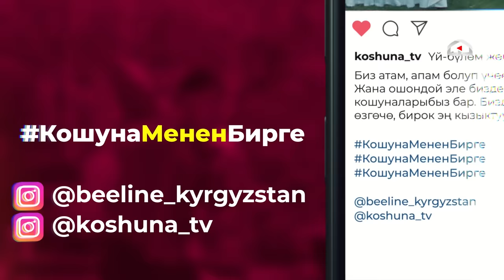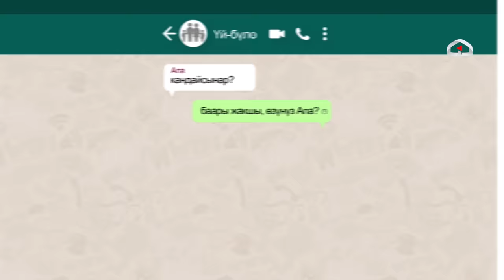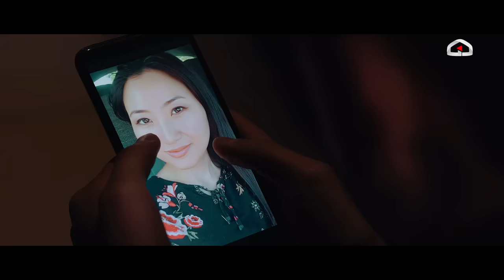Кошунаны Тандабайт 12-серия || 2-сезон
Кошунаны Тандабайт 2-СЕЗОН 12-СЕРИЯ

Ушуну менен биздин сезонубуз аягына келип жетти.
Баардыгыңыздарга чоң рахмат, биз менен бирге болуп, колдоп турганыңыздарга.

Бирок кайгырбаңыз.
• КОШУНАНЫ ТАНДАБАЙТ жана BEELINE компаниясы
сериалдын соңку серияларына карата чоң конкурс уюштурат

• Башкы белек СМАРТФОН

• Шарттары жөнөкөй:

1) Болгону үй бүлөөңүз менен сүрөткө түшүп Instagram
баракчаңызга киргизесиз;

2) Сүрөттүн алдына үй-бүлөңүз жөнүндө кызыктуу окуя жазыңыз

3) КошунаМененБирге деген хештегин жазып
@beeline_kyrgyzstan жана @koshuna_tv баракчаларын белгилеңиз
Сөзсүз түрдө ушул эки баракчага да каттулууңуз шарт!

• Болду, ушул шарттарды аткарып, биздин конкурсубуздун катышуучусу болуңуз.

• Ал эми биздин калыстар кимдин окуясы эң кызыктуу экенин карап,
ошол катышуучуларды конкурстун кийинки этабына өткөрөт.

Ал жөнүндө биз 14чү февраль күнү жарыялайбыз!

• Баардыгыңарга ийгилик!

Эгерде 3чу сезондун чыгышын кааласыңыздар анда 1.1TV каналына катталыңыз)))

Ал эми биздин БЕШБАРМАК кинобуз Бишкектин, Оштун, Таластын жана Москва шаарынын бардык кинотеатрларында болуп жатат.

Баардыгыңыздарды күтөбүз!!!

Көрсөткөн колдоосу үчүн өзгөчө ыраазычылыкты Central Asia Design Hub билдиребиз.

Продюсер:
Асхат Табалдиев (@askhat_tabaldiev),
Бахтияр Матянью (@m_bahtiyar)
Креативный продюсер:
Данияр Болотбеков (@bolotbekov_d),
Ростислав Ященко (@rasya_)
Исполнительный продюсер: